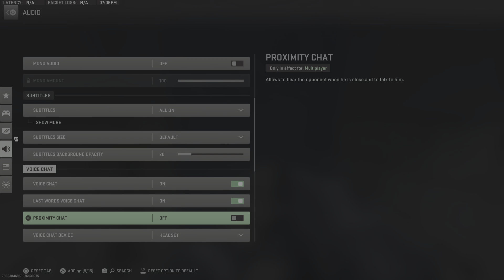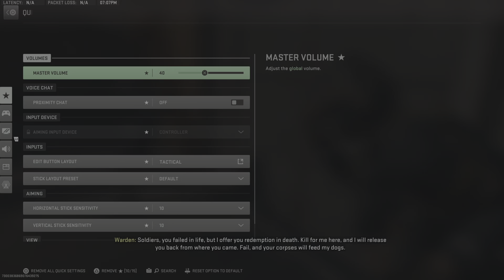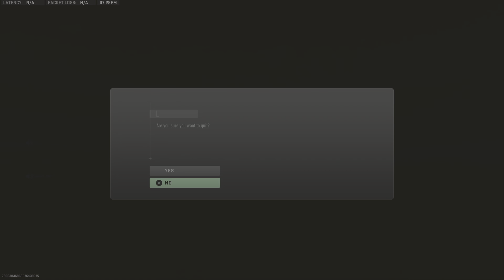Call of Duty: Modern Warfare II_20221213192943